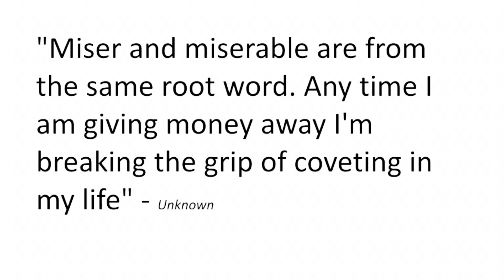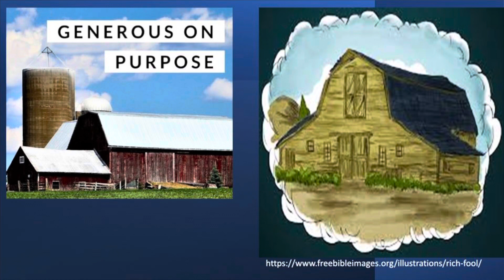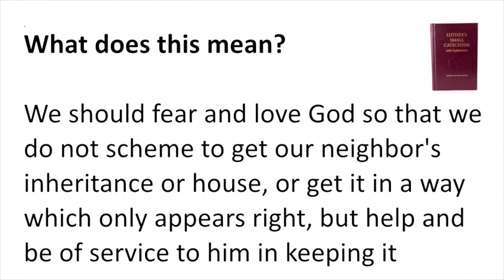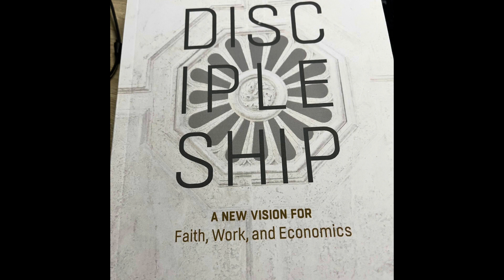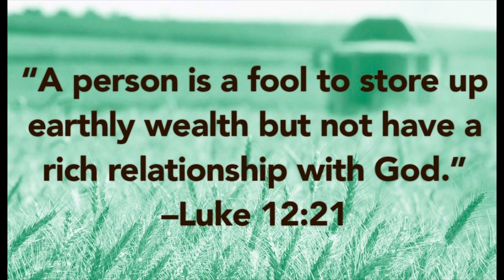“ Holy Disruptions” - July 31st Sermon Video